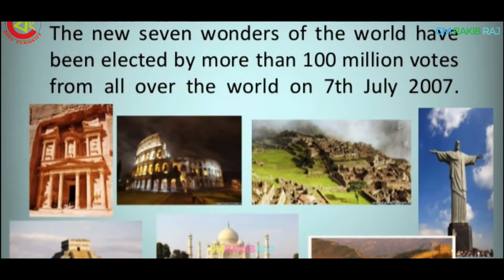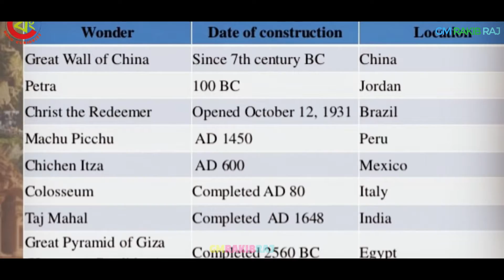New Seven Wonders Of The World,Seven Wonders,Top 7 Wonders Of The World,পৃথিবীর নতুন সপ্তম আশ্চর্য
Voice - @GMRRTheMovieUpdater

Script - @Askgmrakibraj

Content Creator →🕵 GM Rakib Raj
Founder Of - GM Rakib Raj - YouTube Channel
📌 Comilla's - Youtuber

সেই আদ্দিকাল থেকেই কতোই না অবাক করা আশ্চর্য অদ্ভুদ সব বিষয় আশয়, জিনিসপত্র পৃথিবীতে রয়েছে। প্রাচীন কাল থেকে আজ পর্যন্ত মানুষ বিস্ময়কর এই বস্তুর তালিকা তৈরি করে চলেছে। ব্যাবিলনের ঝুলন্ত উদ্যান, আর্টেমিসের মন্দির, অলিম্পিয়ার গ্রিক দেবতা জিউসের মূর্তি, আলেক্সান্দ্রিয়ার বাতিঘর, গ্রেট পিরামিড ইত্যাদি ঐতিহাসিক সপ্তাশ্চর্যগুলোর কথা আমরা সবাই জানি।

এই তালিকাগুলি প্রকাশ পেয়েছিল বহু প্রাচীন কালে। প্রচলিত রয়েছে যে, ইতিহাসের জনক হেরোডোটাস এবং জ্ঞানী ক্যালিম্যাকোস আলেক্সান্দ্রিয়ার এই তালিকা তৈরি করেছিলেন। কিন্তু এর যথপযুক্ত প্রমান পাওয়া যায়নি। এরপর ২০০৭ সালে  (০৭.০৭.০৭ তারিখে) Seven Wonders এর নতুন একটি তালিকা প্রকাশ করা হয়।

১০০ মিলিয়নের বেশি মানুষের ভোটের সাপেক্ষে এই নতুন তালিকা প্রকাশ করা হয়। ২০০০ সালে প্রায় ২০০ টি মনুমেন্টকে নিয়ে ভোট গ্রহন শুরু হয়, এবং ফলাফল জানানো হয় ৭ই জুলাই ২০০৭ সালে লিসবনে। এই নতুন তালিকাতে সপ্তম আশ্চর্যের (Seven Wonders) মধ্যে কে কে স্থান পেয়েছে দেখে নেওয়া যাক বিস্তারিত।

প্রাচীন পৃথিবীর সপ্তাশ্চর্য (Seven Wonders) মধ্যে একমাত্র গিজা গ্রেট পিরামিড (সম্মানসূচক স্থিতি, গিজা নেকোপোলিস, মিশর) কেই সম্মানিক স্থান দেওয়া হয়েছে।

১। চীনের মহা প্রাচীর (Great Wall of China), চীন

২। পেত্রা (Petra), জর্ডন

৩. দ্য রোমান কলোসিয়াম (The Roman Colosseum), রোম, ইতালি

৪. চাচেন ইত্জা (Chichen Itza), য়ুকাতান উপদ্বীপ, মেক্সিকো

৫. মাচু পিছু (১৪৬০-১৪৭০) পেরু

৬. তাজমহল (১৬৩০ খ্রিস্টাব্দ) আগ্রা, ভারত

৭. ক্রাইস্ট দ্য রিডিমার মূর্তি (Christ the Redeemer Statue), রিও ডি জেনেইরো, ব্রাজিল